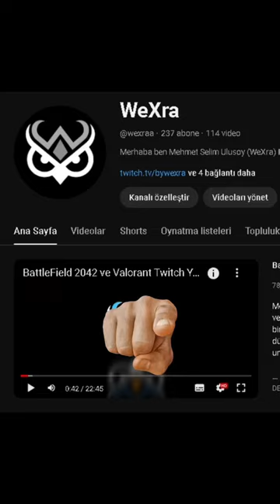Babalar sözünü tutar